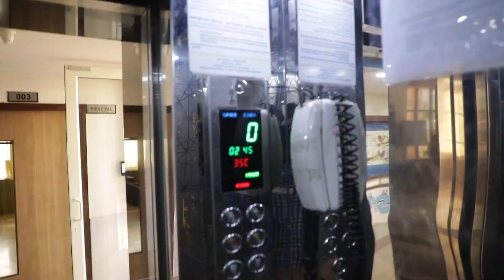K R MANGALAM Faridabad Campus Tour